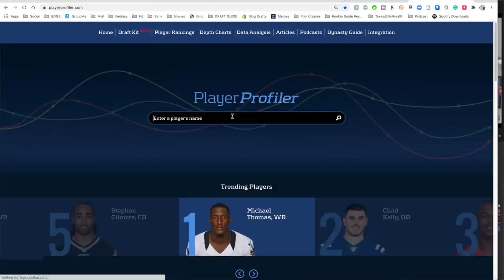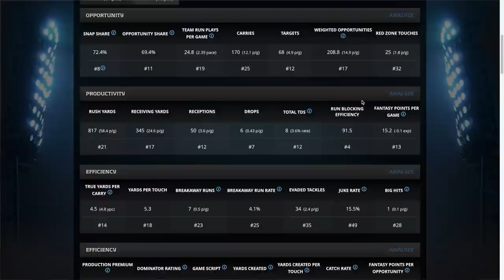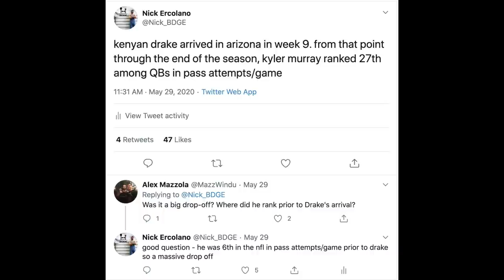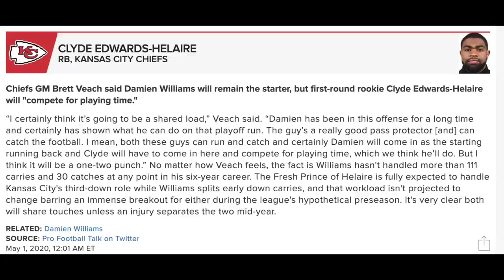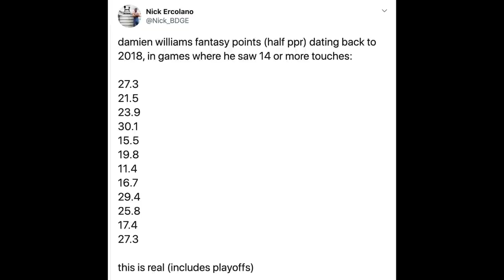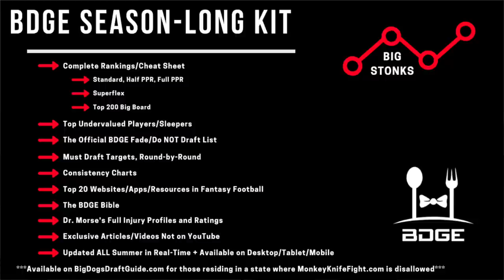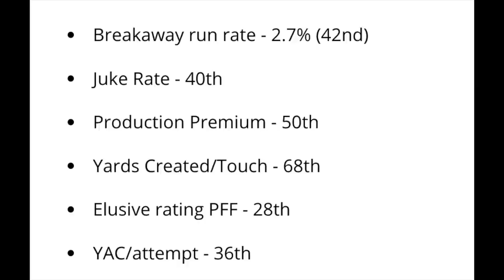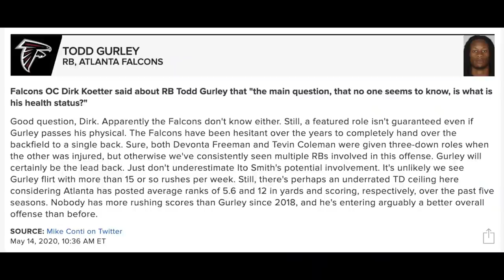2020 Fantasy Football - RISKIEST Running Backs in the Early Rounds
2020 Fantasy Football - RISKIEST Running Backs in the Early Rounds
2020 Fantasy Football Running Back busts